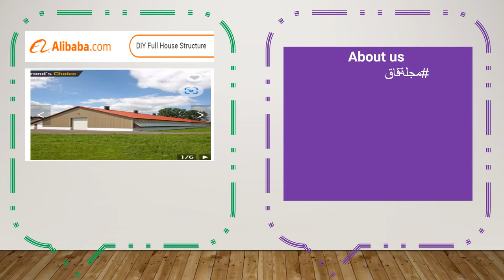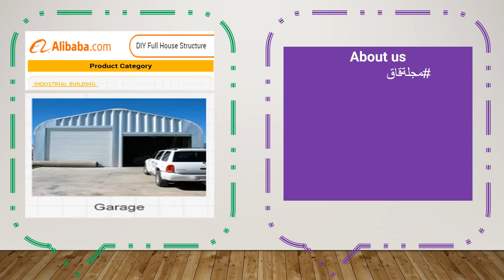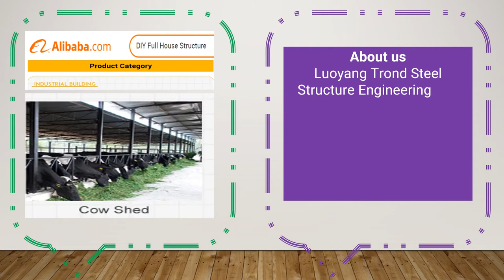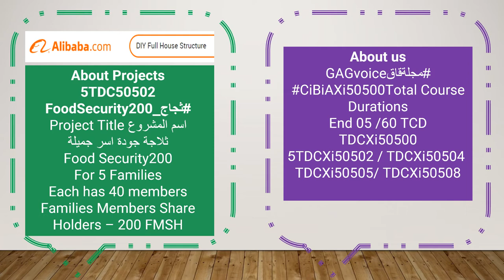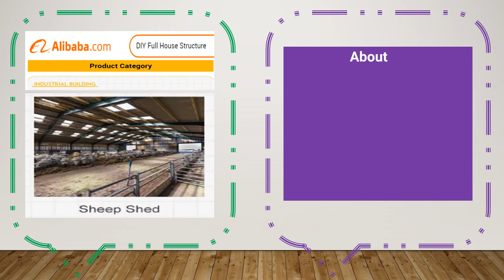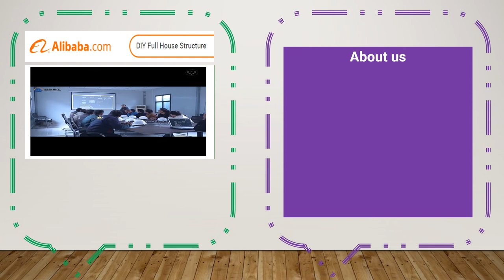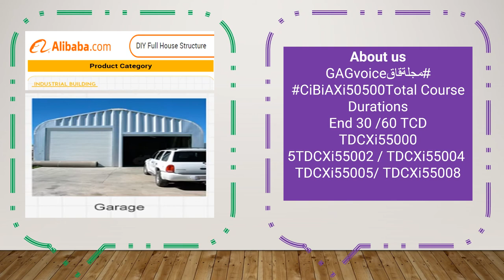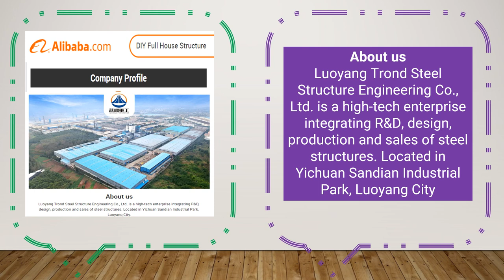AboutGAGVoiceمجلةقاق# FMSHثجاج200.mp4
AboutGAGVoiceمجلةقاق#
AboutGAGVoiceمجلةقاق#
AboutGAGVoiceمجلةقاق#
About Projects
اسم المشروع Project Title
ثلاجة جودة اسر جميلة
Food Security200
For 5 Families
Each has 40 members
Families Members Share Holders – 200 FMSH

 Uihoh
 is the main character of CSMi  Novel
أنت تقرأ
أو
كيس مي  CSMi - أي الراوي يتحدث